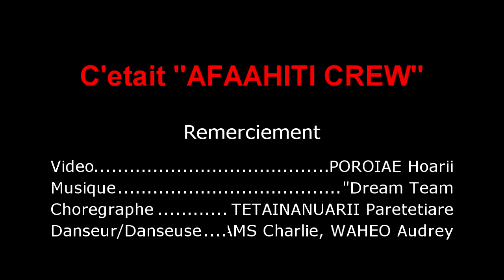Afaahiti crew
Dance présenter lors du "Oroà faatupu raa parau" de la paroisse de Afaahiti